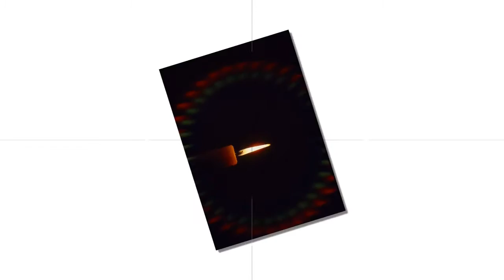* ON JOULUYÖ *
Urkujen säestyksellä.
Säv. Egil Hovland
San. Anna- Mari Kaskinen